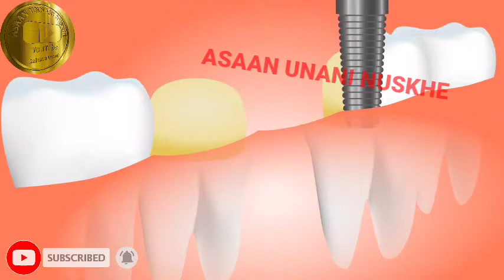Nani Dadi k totke Dant k kide pile daant masode k sujan dante نانی دادی کے ٹوٹکے ASAAN UNANI NUSKHE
Nani Dadi k totke Dant k kide pile daant masode ki sujan

Daanto
Danton
danto ki har bimari ka desi aur gharelu ilaaj

 نانی دادی کے ٹوٹکے دانتوں کی ہر بیماری کا علاج